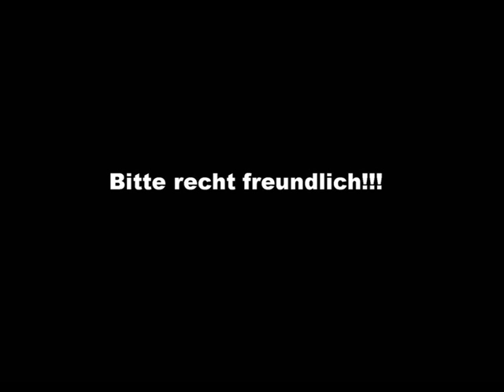Gewitter Blitz über Wesel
Gewitternacht im Juli 2009 in Wesel